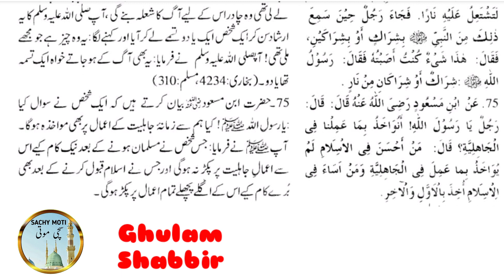Sahih Bukhari | Sahih Muslim Hadees No. 73 + 75 | Chadar | Hadees e Nabvi in urdu/Hindi | Sachymoti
Sahih Bukhari | Sahih Muslim Hadees No. 73+75 | Chaadar | Hadees e Nabvi in urdu/Hindi | Sachymoti

‎@Sachy Moti